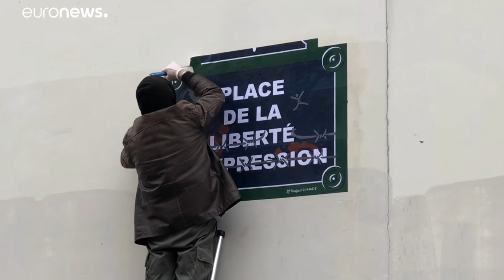Париж почтил память жертв январских терактов 2015-го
Глава МВД, министры юстиции и культуры, мэр Парижа и экс-президент Республики приняли участие в скромных церемониях в память об одиннадцати погибших 5 лет назад в результате нападения на сатирический еженедельник Charlie Hebdo и кошерный супермаркет.…